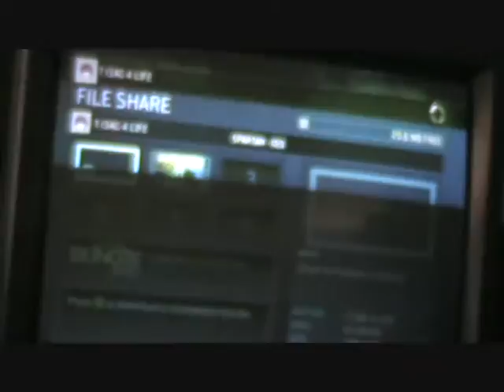Playin Halo (old old video)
This is a video of me and a good friend of mine 2 years ago just chillin at his house playin some halo. These were the days i would go around taping random moments and messin with my camera.

PS: my insults were very cheesy back then lol